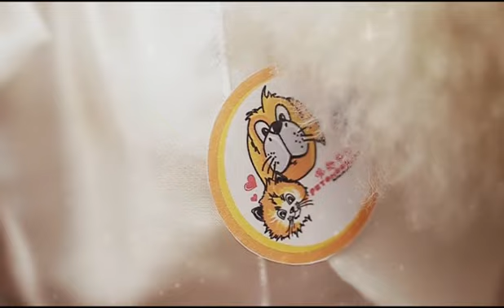PETSMORE Malaysia Ad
Because i think this video has a lot to say about how much attention our pets need. This video literally almost made me teared. MUST WATCH!